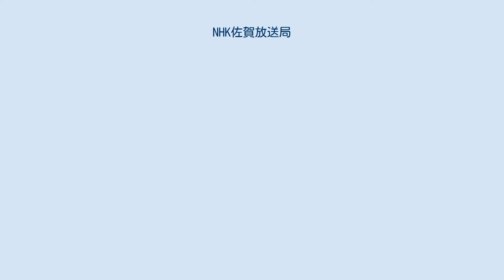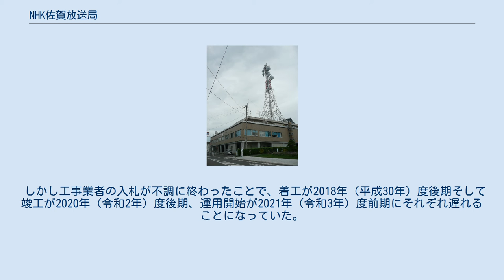NHK佐賀放送局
NHK佐賀放送局（エヌエイチケイさがほうそうきょく）は、佐賀県を放送対象地域とする日本放送協会（NHK）の地域放送局。
テレビとラジオで県域放送を行っている。
 1941年（昭和16年）6月に熊本中央放送局の出張所として開設。
半年後に臨時放送局となり、ラジオ放送を開始した。
1948年（昭和23年）から正式に放送局へ昇格、1969年（昭和44年）からは総合テレビとして初のUHF親局での県域テレビ放送を開始した。
 1941年（昭和16年）佐賀市白山に開設された熊本中央放送局佐賀出張所を皮切りに佐賀県産業奨励館、徴古館、佐賀商工会館と移転を繰り返し、1968年（昭和43年）現在の局舎が落成した。
しかし老朽化・狭隘化が進んでいたことや佐賀城内の現地は2007年（平成19年）に制定された佐賀城下再生百年構想の範囲に入っていたため移転を迫られていた。
2015年3月に佐賀商工会館跡地（佐賀市松原一丁目50番）への移転や跡地利用等に向けた基本合意書を佐賀市などと結んだ。
 その後「市民の交流拠点」「災害に強い放送局」「風通しのよい“オール・ワンフロア”職場」「周辺景観と調和する環境にやさしい会館」の4点をコンセプトに整備計画を検討していたが、その計画が2015年（平成27年）10月にまとまり、同月中にNHKの理事会および経営委員会に諮られ、正式に新放送会館整備計画が動き出した。
 計画では地上3階建て（延床面積5,120平方メートル）で、中には放送センターとしてニューススタジオ（1層100平方メートル）を設置。
またハートプラザなどに隣接した1階には汎用スタジオ（2層吹抜け150平方メートル）を併設。
 今後は2015年（平成27年）度中に設計業者の選定と基本設計を実施、2016年（平成28年）度中に実施設計を行い、2017年（平成29年）度中に着工。
2018年（平成30年）度中に竣工し、2019年（平成31年・令和元年）度中の運用開始を目指していた。
 しかし工事業者の入札が不調に終わったことで、着工が2018年（平成30年）度後期そして竣工が2020年（令和2年）度後期、運用開始が2021年（令和3年）度前期にそれぞれ遅れることになっていた。
さらに新放送会館の運用開始が延期され、2021年（令和3年）9月30日に竣工、2022年（令和4年）5月に運用開始が延期された。
 送信施設概要